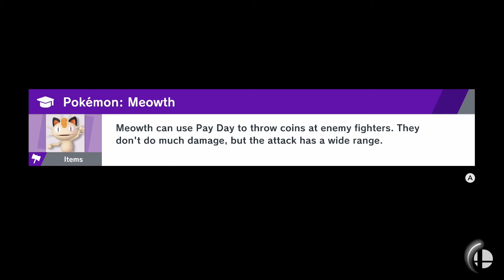Go Away, I'm Isolating! (Smash Ultimate: World of Light Hardcore - Episode 7)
Jeff abandons the battle against Wooley Yoshi in favor of getting new fighters and exploring other parts of the map. When everyone is isolating, what else is there to do but fight on through Smash Ultimate's World of Light? Apparently receive Amazon packages too!